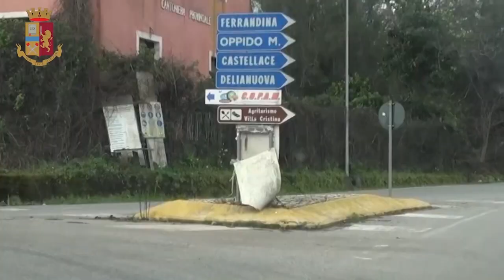LOTTA AL CAPORALATO NELLA PIANA DI GIOIA TAURO